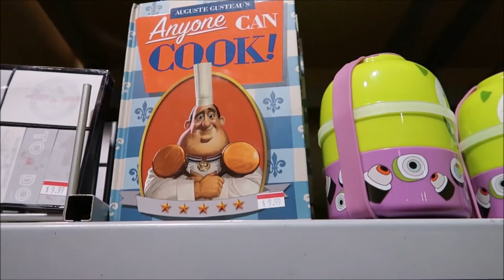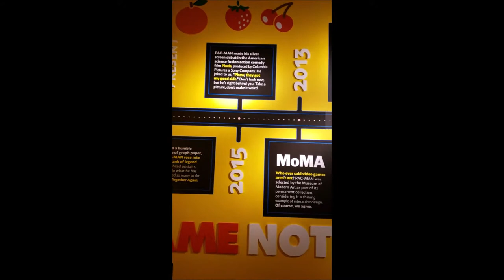We GO to the Woodfield Mall! Disney, Legos, and the Bendy Store!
The Woodfield Mall in Schaumburg is HUGE!! We could easily have spent the entire day there and not have seen everything. We did check out the Disney Store, Lego Store, Hot Topic, and the elusive Payless Shoe Store before it closes for good! Also, lunch at Red Robin (I just realized I never showed my food: I got the teriyaki chicken, messy and scrumptious).